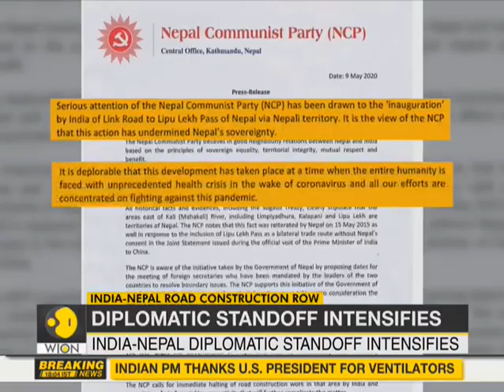Nepal's new political map includes Lipulekh and Kalapani | India-Nepal | South Asia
President Bidya Devi Bhandari said on Friday that Limpiyadhura, Kalapani and Lipulekh belong to Nepal.

WION: shorturl.at/fwKO0
Zee News English: shorturl.at/aJVY3
Zee News Hindi: shorturl.at/eorM1
Zee Business: shorturl.at/hpqX6
DNA News: shorturl.at/rBOY6
BGR: shorturl.at/eioqL